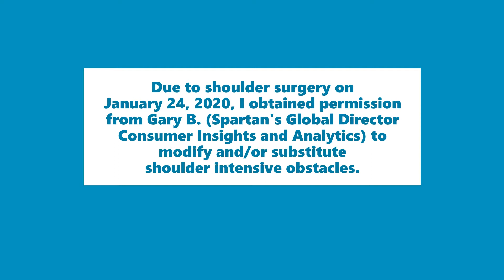SpartanVirtualBeast 05/03/2020.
This is my video of me completing the virtual Spartan Race Beast. 05/03/2020. AROO AROO!!!